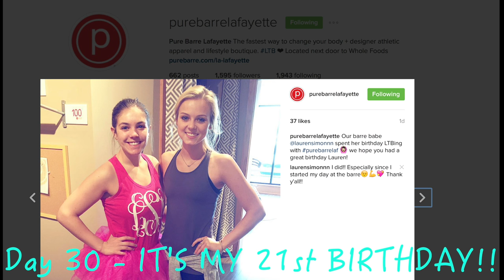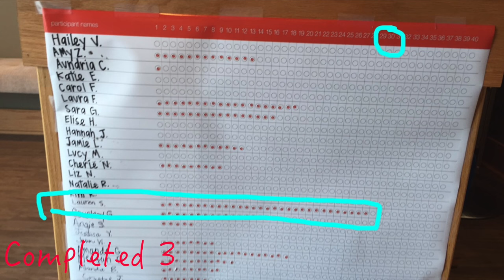Pure Barre Results (33 Days) !!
Interested in trying advocare products?

I am a videographer so anytime I want to research something I automatically look for videos about it, when searching for Pure Barre Results videos—I did not come across a single one! So…… I decided I was going to do it anyways and I would create my own results video for myself and for people in the same boat that I was in (not sure about signing up). I AM ABSOLUTELY IN LOVE WITH PURE BARRE! It has given me the push to get to my goal weight/body! I have been going every single day! Pure Barre will change your life I promise. If you have any doubts about if it works or not, it does and it makes you feel better about yourself/your body!

Facebook Page: Lauren Simon Wedding Films